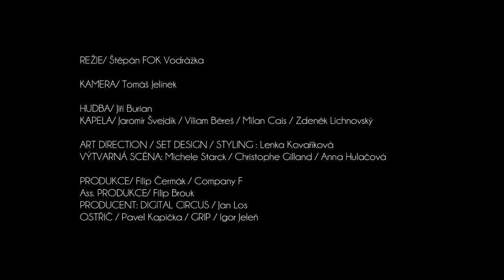Burian - Louka široká feat. Jaromír Švejdík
Klip Louka široká je součástí projektu Bohemia, jehož autory jsou Jiří Burian a Lenka Kovaříková. Singl se objeví konkrétně na albu BURIAN BOHEMIA. V klipu se můžete těšit na další zvučná jména jako Milan Cais, Jaromír Švejdík, Stanislav Majer a další.

Klip Louka široká režíroval a stříhal Štěpán FOK Vodrážka, který pojal klip jako protnutí tradičních hodnot s moderním pojetím. Prostředí a atmosféru tradic dotváří výtvarná scéna, set design a styling Lenky Kovaříkové, která na ní spolupracovala s Michele Starck / Floral Design a umělkyní Lindou Mikoláškovou. Lidové prvky se kromě šatů objevují i ve výtvarném pojetí scény o které se postarala Anna Hulačová, sochařka, která ve svých instalacích využívá obilí, větve, dřevo a pracuje se symbolikou zvířat.

Rozmanitost pojetí celého klipu přináší nový pohled na českou tradici. Role milenců se zhostil herec Standa Majer a Marie Maťková. Vše doprovází kapela v čele s Jiřím Burianem, Milan Cais, Jaromír Švejdík, Viliam Béreš, Zdeněk Lichnovský. Za kamerou stál Tomáš Jelínek. Produkce se ujal Filip Čermák. Producent Jan Los, Digital Circus.

Režie:  Štěpán FOK Vodrážka
Kamera: Tomáš Jelínek
Hudba: Jiří Burian
Kapela: Jaromír Švejdík, Milan Cais, Viliam Béreš, Zdeněk Lichnovský
Hrají: Stanislav Majer, Marie May Maťková & Kuba Gottwald
Art Direction / Set Design / Styling: Lenka Kovaříková
Floral Design : Michele Starck
Výtvarná scéna: Linda Mikolášková, Anna Hulačová & Christophe Gilland
Produkce: Filip Čermák
Producent: Jan Los, My Digital Circus Ltd

Poděkování:
Budwaiser Budvar
Dan Ligocky, No Guest List Production s.r.o.
Pavla Brožková
Johanka Dimmer
Michaela Slobodová / Kura bez nohy
Fotograf bez talentu
Sofie B Švejdová
Veronika Jiroušková